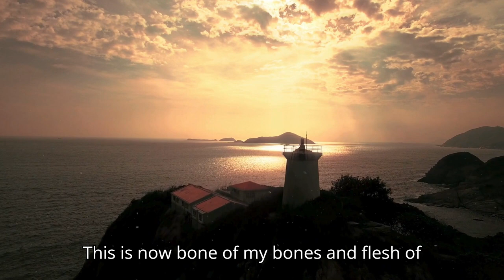📖 Weekly Bible Reading Series : 🌎 Genesis Chapter 2 ✝️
Welcome to our Weekly Bible Reading Series, where we embark on an inspiring journey through the entire Bible, from Genesis to Revelation! Each week, we’ll dive deep into the timeless wisdom, powerful stories, and profound teachings of the Holy Scriptures. Whether you’re a seasoned believer or exploring faith for the first time, this series is designed to enrich your spiritual life and deepen your understanding of God’s Word.

🙏 Share Your Thoughts: What does today’s reading mean to you?

📚 Discover Your Next Favorite Read at Christianbook.com! 📚 From Bibles to bestsellers, find everything you need for your faith journey at unbeatable prices. 🌟 Click now to explore our vast collection and save big! ✨

💒 Find Your Faithful Match on ChristianCafe.com! 💒 Connect with like-minded singles who share your values and beliefs. Enjoy free communication weekends and join our vibrant community. 🌟 Click now to start your journey to love and fellowship! ❤️

🌐 Unlock the Internet with NordVPN! 🌐 Experience blazing-fast speeds, unbeatable security, and total online freedom. Protect your data and stream your favorite shows from anywhere! 🚀 Click now to secure your digital life!